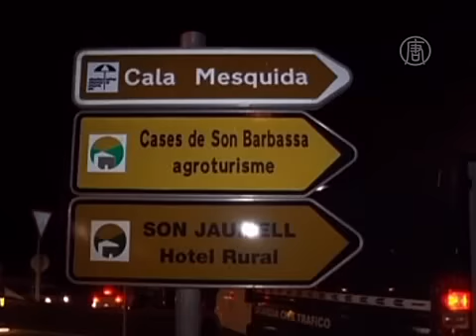На испанском курорте Мальорка горят леса (новости)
На испанском курорте Мальорка горят леса. В Испании на туристическом острове Мальорка горят леса. Огонь уже уничтожил сотни гектаров растительности. Десятки местных жителей были вынуждены покинуть дома.

Около 170 человек пришлось эвакуировать в ночь на среду после того, как на популярном среди туристов испанском острове Мальорка вспыхнули лесные пожары. Огнём охвачена северо-восточная часть курорта.

По сообщениям местных СМИ, ночью пожар был настолько интенсивным, что его можно было увидеть даже с соседнего острова Менорка.

На борьбу с огненной стихией были направлены бригады пожарных, а также восемь самолётов.

Кроме этого, на место пожара отправили 40 представителей военной службы по чрезвычайным ситуациям.

Ближе всего к огню оказались города Арта и Капдепера. Стихия уже уничтожила более 450 гектаров лесов и кустарников природного парка в Льеванте.

Местные власти сообщают, что на данный момент 75% пожара локализовано.

О его причинах пока не сообщается.

За это лето это - второй крупный пожар на острове. Так, в конце июня огонь уничтожил несколько тысяч гектаров лесов на юго-западе курорта. При этом, пришлось эвакуировать целый город.

Распространению огня способствует ветреная и сухая погода, установившаяся этим летом в Испании.